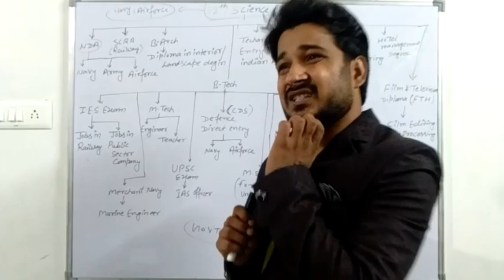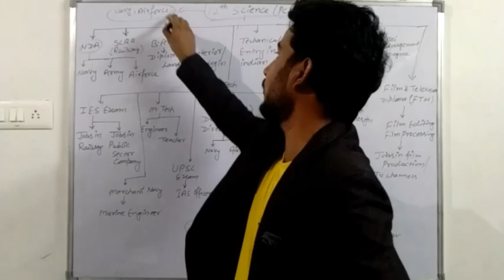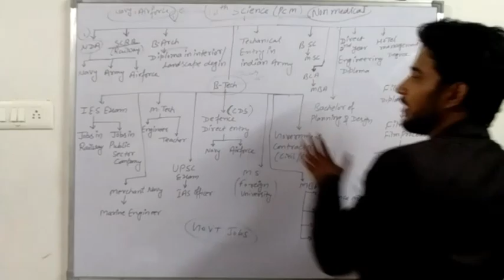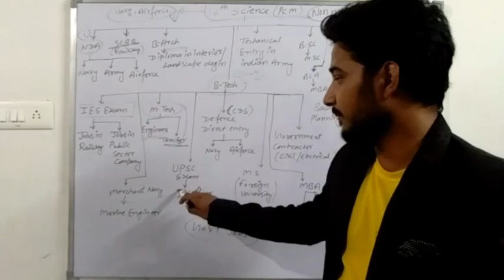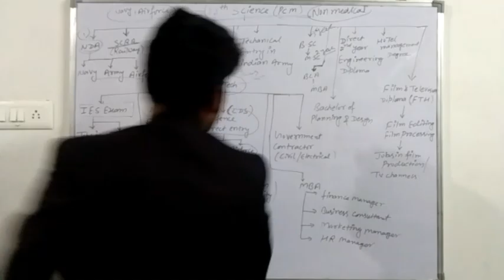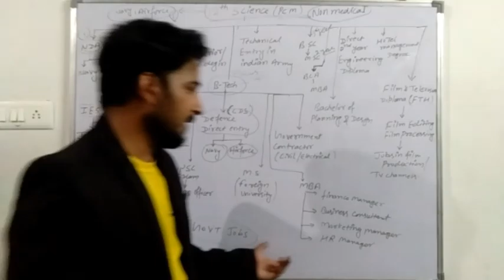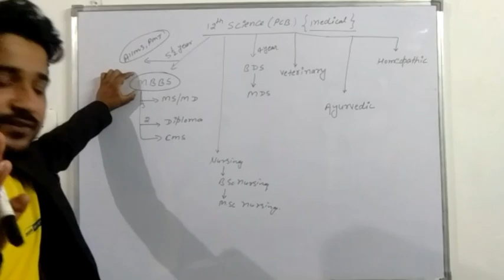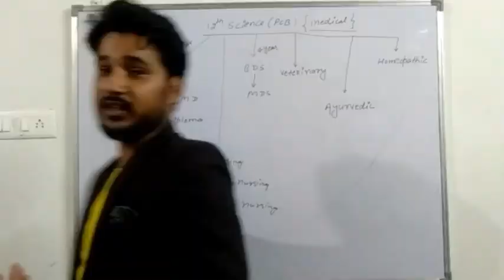Best Career Options After 12th Science || What to do after 12th Science PCM and PCB..